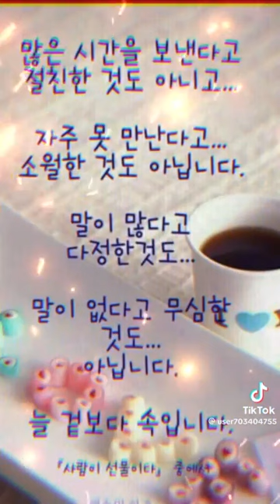목요일 좋은 아침, 우리 몸의 신비 15가지 마음을 주고 받는 아침인사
🌴사람들은 누구나 살아있는 동안 無病長壽하기를 바랍니다.
그러면서도 자신의 몸의 특성은 속속들이 알고 있지는 못한듯 합니다.
오늘은 우리 몸의 특수한 모습을 한번 소개해 볼가 합니다

우리 몸의 신비 15가지

1. 피가 몸을 완전히 한 바퀴 도는 데는
    46초가 걸린답니다

2. 혀에 침이 묻어 있지 않으면
   맛을 알 수 없고,  코에 물기가 없으면
   냄새를 맡을 수가 없답니다

3. 갓난아기는 305개의 뼈를 갖고 태
    어나는데 커 가면서 여러 개가 합쳐
    져 206개 정도로 줄어 든답니다

4. 두 개의 콧구멍은 3~4시간마다
   그 활동을 교대한답니다
   한쪽 콧구멍이 냄새를 맡는 동안
   다른 하나는 쉰답니다

5. 뇌는 몸무게의 2%밖에 차지하지
    않지만, 뇌가 사용하는 산소의 양은
    전체 몸의 사용량의 20%랍니다.
    뇌는 우리가 섭취한 음식물의
    20%를 소모하고 전체 피의 15%를
    사용한답니다.

6 피부는 끊임 없이 벗겨 지고, 4주마다
   완전히 새 피부로 바뀐답니다.

   우리는 부모님이 물려주신 이 천연의
   완전 방수의 가죽 옷을 한 달에 한 번
   씩 갈아 입는 것이 된답니다.

   한사람이 평생 벗어버리는 피부의
   무게는 48kg 정도로 1,000번 정도를
   새로 갈아입는답니다

7. 우리의 키는 저녁보다 아침의
    키가 0.8cm 정도 더 크답니다
   낮 동안 우리가 서 있거나 앉아 있을
   때 척추에 있는 물렁물렁한 디스크
   뼈가 몸무게로 인해 납작해지기 때문
  이랍니다. 밤에는 다시 늘어난답니다

8. 우리의 발은 저녁때 가장 커진답니다
   온종일 걸어 다니다 보면 모르는 새에
   발이 붓기 때문이랍니다
   그러므로 신발을 사려면 저녁때 사는
   것이 좋답니다

9. 인간의 혈관을 한 줄로 이으면
   112,000km로서 지구를 두 번 반이
   나 감을 수 있는 길이랍니다

10. 인간의 뇌는 고통을 느끼지 못한
      답니다
      가끔 머리가 아픈 것은 뇌를 싸고
      있는 근육에서 오는 것이랍니다

11. 남자의 몸은 60%가, 여자의 몸은
       54%가 물로 되어있기 때문에 대개
      여자가 남자보다 술에 빨리 취한답
      니다.

12. 아이들은 깨어 있을 때보다 잘 때
      더 많이 자란답니다

13. 지문이 같을 가능성은 640 억 대
      1 이랍니다
      그러므로 이 세상 사람들의 지문은
      모두 다르답니다

14. 한 단어를 말하는데 650개의 근육
      중 72개가 움직여야 한답니다

15. 남자는 모든 것의 무게가 여자보다
       많이 나가지만, 단 하나 예외가 있
       는데 여자가 지방을 더 많이 가지고
       있답니다. 이것이 여자를 아름답게
       만드는 것이랍니다

*  그렇다면 이런 우리 몸의 각 신체 기관은 무엇을 제일 무서워할까요?

1. 위(胃)는 차가운 것을 두려워합니다.
2. 심장은 짠 음식을 두려워합니다.
3. 폐는 연기를 무서워합니다.
4. 간(肝)은 기름기를 무서워 합니다
5. 콩팥은 밤을 새우는 것을 두려워 합니다
6. 쓸개는 아침을 거르는 것을 무서워합니다
7. 비장은 마구잡이로 아무거나 막 먹는 것을 두려워합니다
8. 췌장은 과식을 두려워한답니다.

건강은 건강할 때 지키셔야 합니다.
늘 몸의 신비를 기억하시며 건강을 도모하시는데 진력 하시면 좋겠습니다
걷기가 건강에 좋답니다.
노력하시는 님을 존경합니다.

받는 사람에게는 축복이고,
주는 사람에게는 행복이다.
오늘도 행복한 하루 보내시고 건강하시길 빕니다.